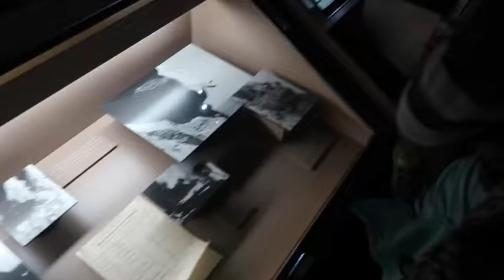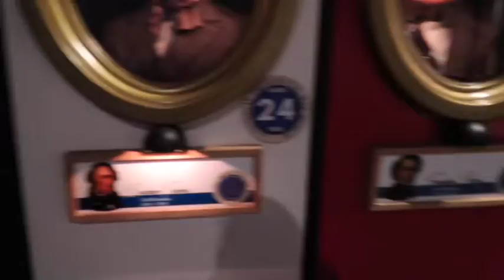ROADT-TRIP || SEPTEMBER 15th-16th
Favorite video yet!